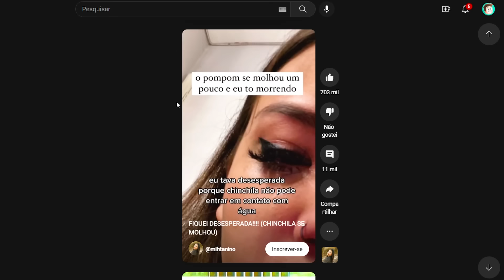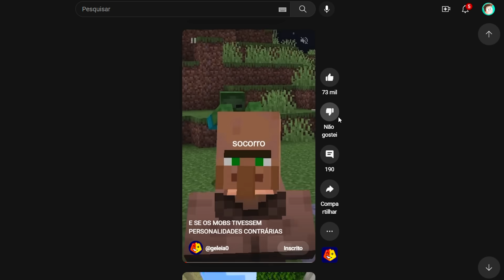TUDO é FEITO de BEDROCK!